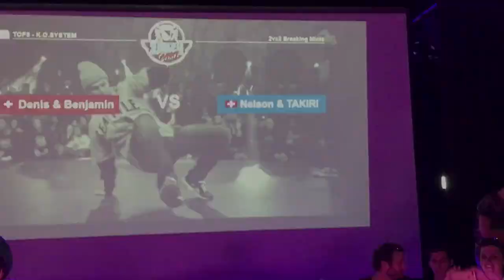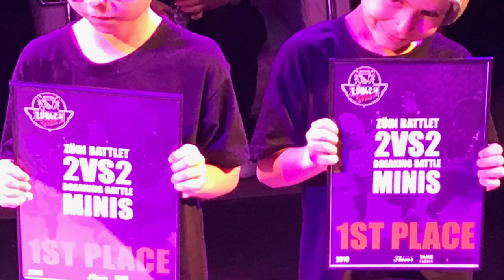Bboy Takiri/Bboy Nelson 2019